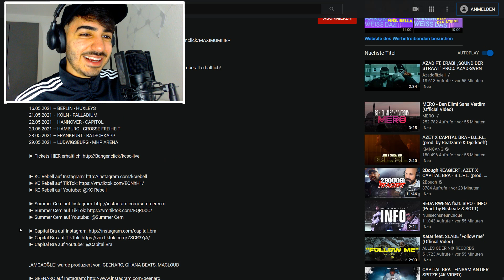🔥 KC Rebell x Summer Cem feat. Capital Bra - AMCAOĞLE - Reaction